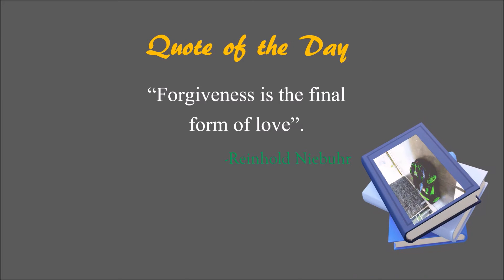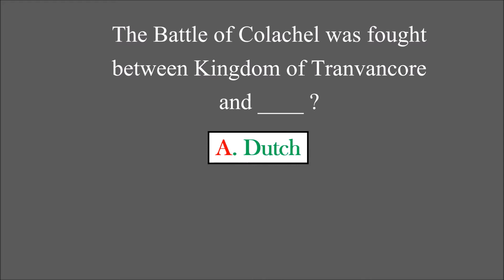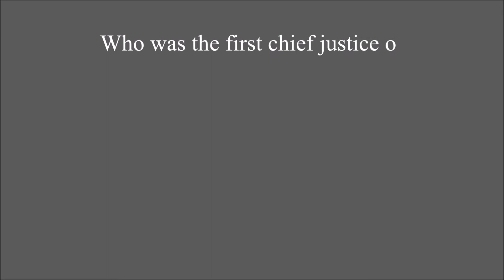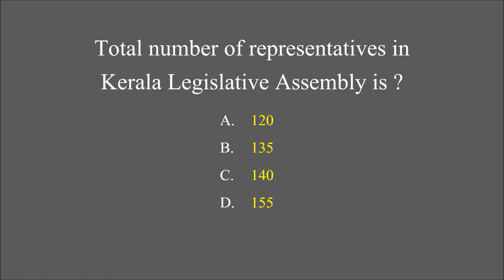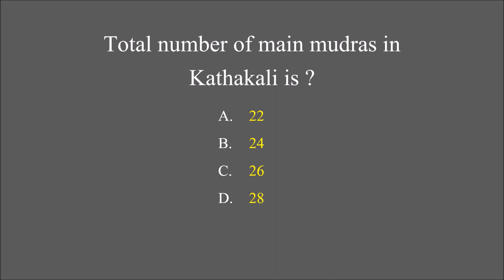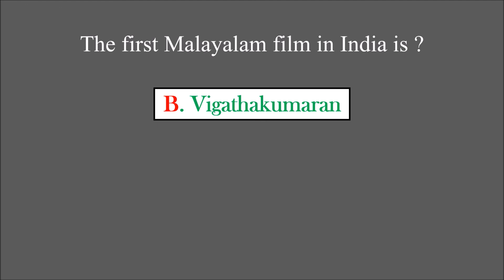IQ | Kerala | General Knowledge About Kerala | General Knowledge Questions and Answers| EP-79